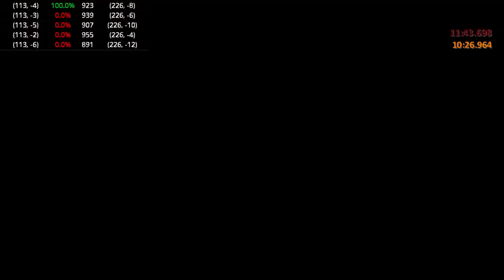I beat Minecraft, with an elytra in under 11 minutes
dragon dead